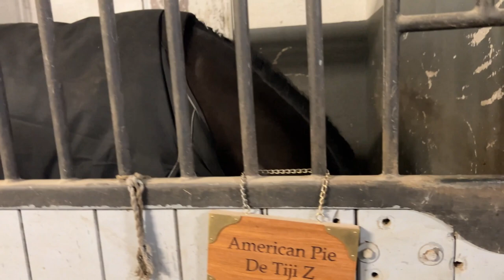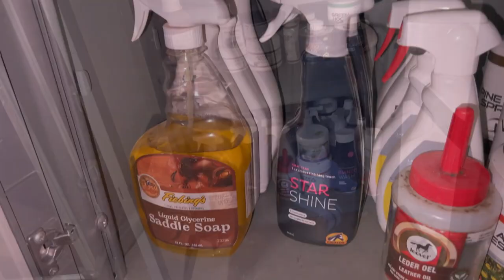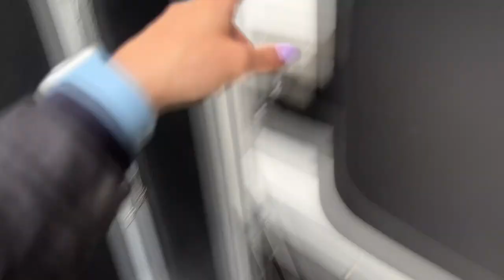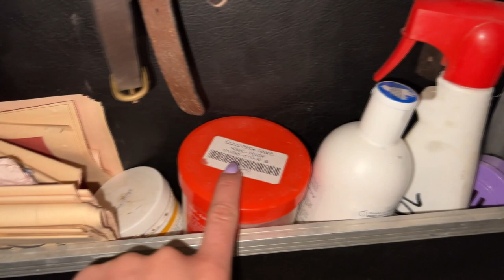Preparazione CAMPIONATI ITALIANI ASSOLUTO AMAZZONI! ❤️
Questo è un video di fine Aprile di quello che porto ai campionati italiani!Il prossimo sarà il video della gara ❤️

MIO LIBRO